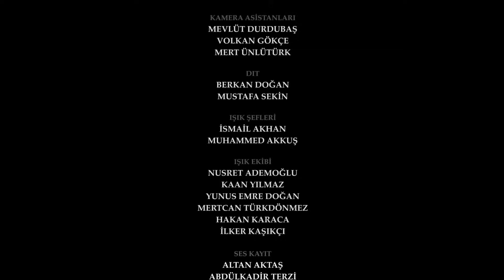الوعد الحلقة 94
"اعتراف حكمت كان له تأثير مدوي في القصر.
في حيرة من أمرها بشأن ما تفعله ، لا تدرك ريحان الفخ الذي نصبه لها كافيدان.
من ناحية أخرى ، تتزايد شكوك كمال. الرسالة على هاتفك هي القشة الأخيرة.